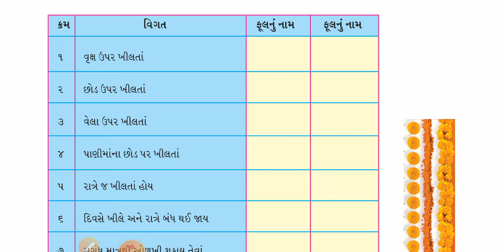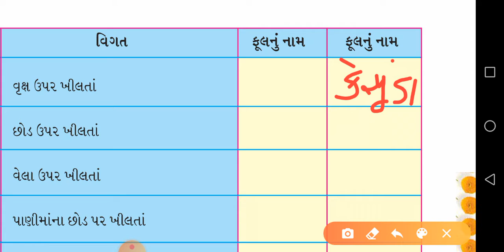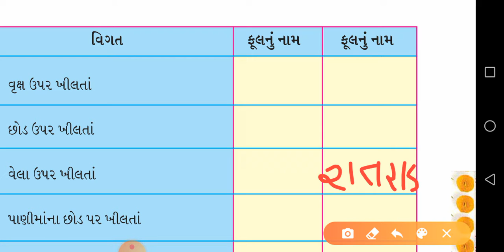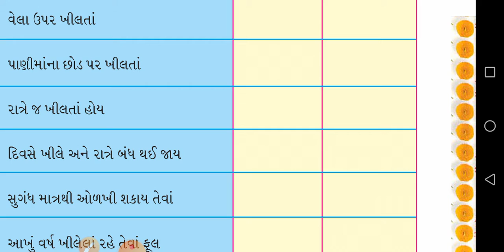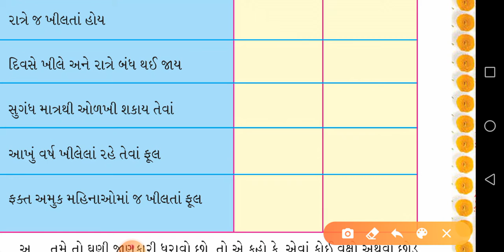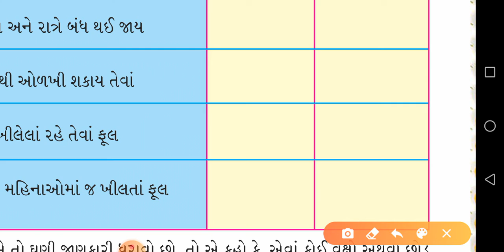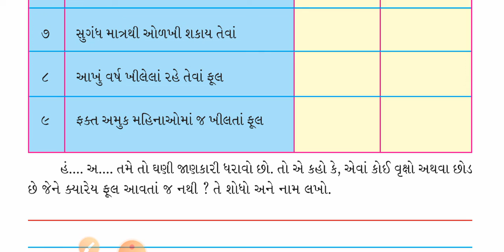Gujarati Medium Std-4. Sub-Environment. Chapter-11. વાડીમાં (Part - 2)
પાઠ - 11. વાડીમાં (ભાગ - 2)